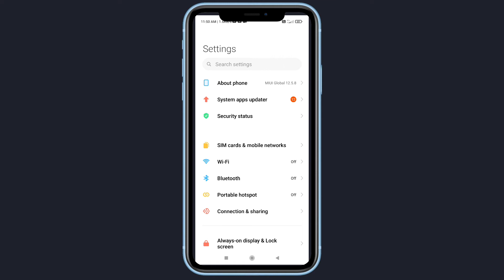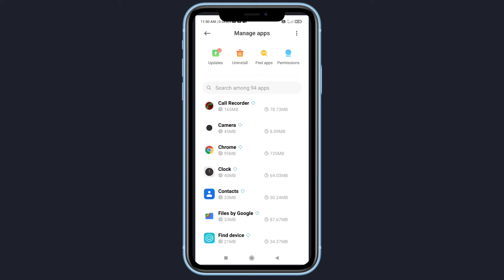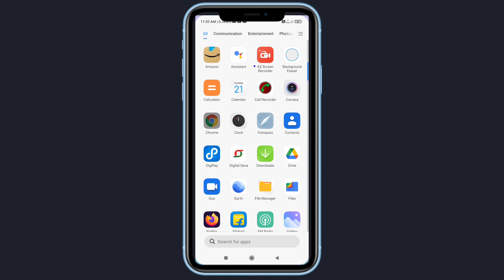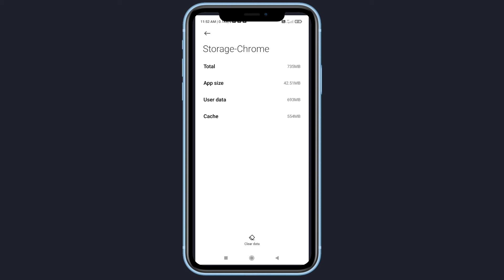Chrome update nahi ho raha hai ? how to fix chrome update problem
Your Queries -👇 .